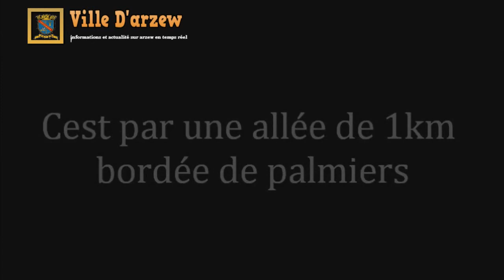Arzew ancienne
diaporama (arzew ancienne)
un moment de nostalgie